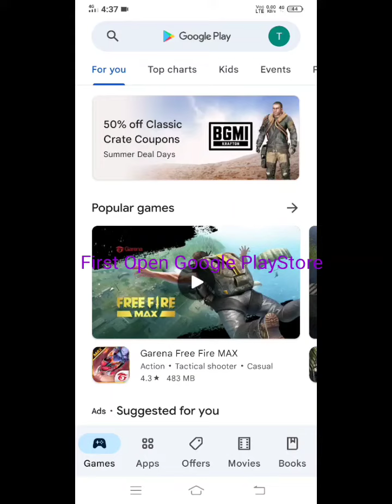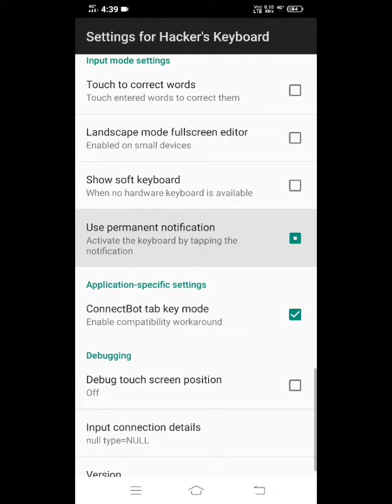GTA VC HOW TO USE Cheat Code For Android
Today in this Video Tell About Your GTA VC JCHEATER EDITION Not Working So Watch This Video Properly